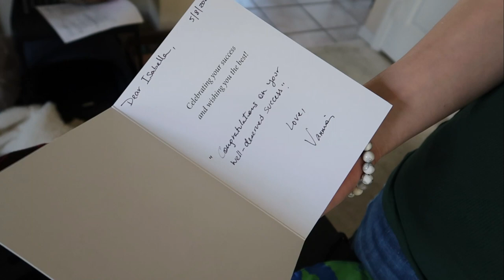MAIS BRINDES DA FACULDADE NOS EUA | Dedicação vale a pena! - Lares e Lugares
A cultura americana definitivamente é de recompensar esforço! Nesses anos vivendo nos Estados Unidos, percebemos que nos estudos, desde pequenas na escola as crianças recebem incentivos verbais e inclusive materiais. Minha filha está agora na faculdade e é uma surpresa para nós receber tantos incentivos e brindes do college. É interessante como um "extra credit" (nota extra dada pelo professor, pelo destaque de um trabalho) ou um cartão escrito à mão tem significado tão grande para nós! Mas os incentivos também vem através de brindes e inclusive de bolsa de estudos para alunos com notas muito boas (inclusive já falamos sobre isso em vídeos também).
Nesse vídeo mostramos a mochila cheia de brindes úteis que a Isabella ganhou do college por participar de um evento que durou semanas e que incluía tours virtuais por diversos países, guiados por estudantes nativos - Brasil incluído! Quem se dedicou ao eventou ganha uma inscrição especial no diploma, além de outros reconhecimentos que a Bella conta aqui.